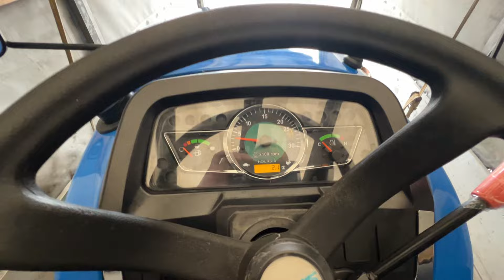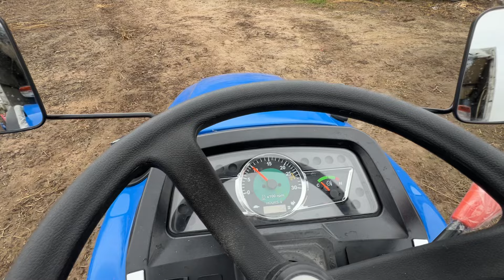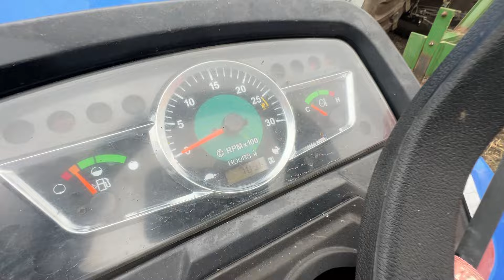РАЗ SOLIS, ДВА SOLIS. ВЖЕ ДРУГИЙ МІНІТРАКТОР SOLIS 26 XTRA В РОДИНІ.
Вартість трактора СОЛІС 26 XTRA - 7950 y.o
- БЕЗКОШТОВНА ДОСТАВКА
- ГАРАНТІЯ 2 РОКИ
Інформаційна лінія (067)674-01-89